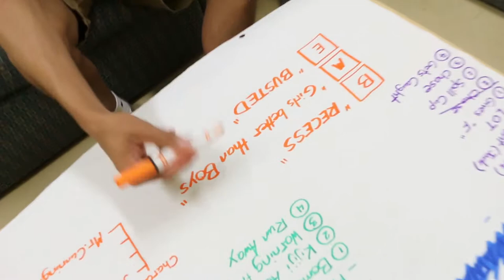Short Cuts Film Camp - Behind the Scenes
This film is a behind the scenes look at the 2016 Shortcuts Film Camp